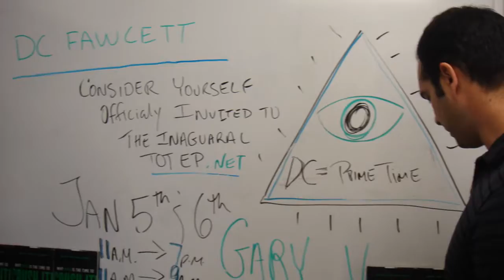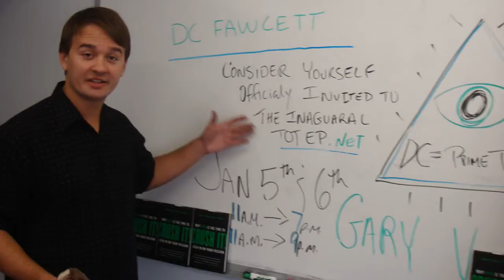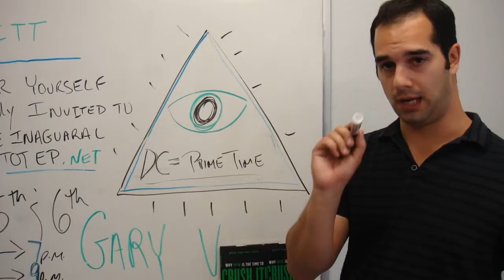DC Fawcett Is Officially Invited To The Inaugural Triangle Of Trust Event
The Triangle of Trust was created to facilitate a Mastermind amongst Internet Marketers who are on their way to creating monumental change in any and all Market places. This is an Invite only, hand selected group, that meets Tri-Annualy for purpose of forming Strategic Alliances!  Congrats! DC Fawcett you have been hand selected for this Amazing event.